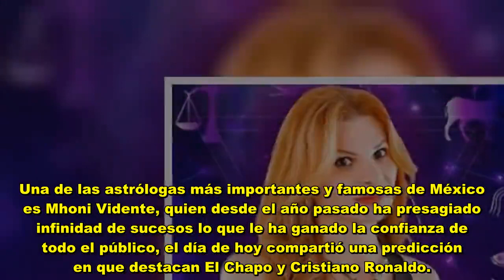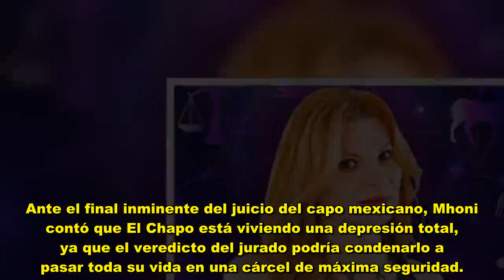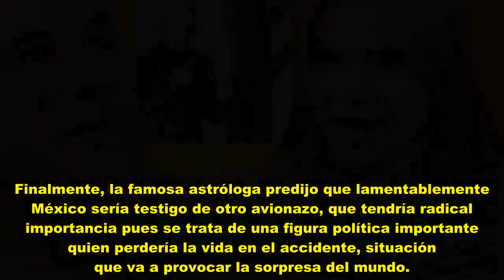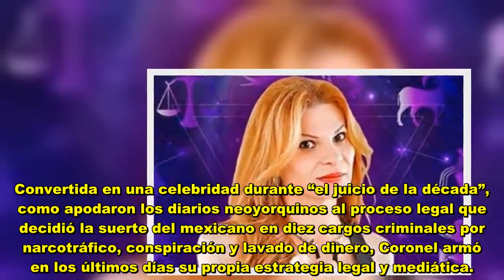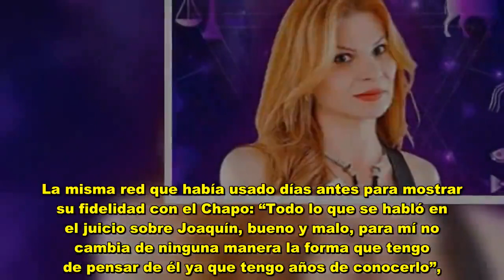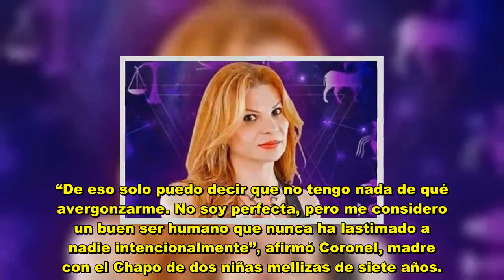Con esta fotos, Mhoni Vidente estremece con precisa predicción sobre de El Chapo